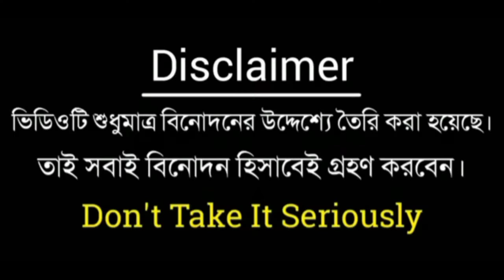Pushpa Song Hero Alom | হিরো আলমের পুষ্পা গান| Pushpa Fanny video || Hero Alom New Song 2022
Pushpa Song Hero Alom | হিরো আলমের পুষ্পা গান |  | Pushpa Fanny video | Hero Alom Song | Hero Alom New Song 2022

What's up all good people..This Is Our Another new Funny Dubbing Video...🎁

Title: হিরো আলমের পুষ্পা গান | Hero Alom Pushpa Song Special Bangla Funny Dubbing |Hero Alom Roasted_Dipjol

Related keywords;
Srivalli Hindi Song
Allu arjun pushpa movie
Allu Arjun Pushpa dialogue gone wrong
Pushpa raj dialogue
Pushpa raj dialogue hindi
Pushpa raj comedy scenes
Pushpa raj movie hindi songs
allu arjun movie song
Srivalli song status
Srivalli song WhatsApp status
Oo bolega ya Oo Oo bolega ft samantha,allu arjun,rashmika
oo antava oo antava
saami saami song
ye bidda ye mera adda

Pushpa movie comedy spoof😂 | Pushpa Raj Dialogue Spoof 😂I Allu Arjun Pushpa Raj comedy | Desi idiots

Related keywords;
Pushpa raj movie dialogue
Pushpa raj all dialogue
Pushpa raj fight scene
Pushpa raj dialogue main jhukunga nahi
Pushpa name sunke flower samjhe kya flower nahi fire hu main
Pushpa raj mai jhukunga nahi
pushpa raj Hindi update video
pushpa raj comedy scenes video
pushpa raj movie songs in hindi

पुष्पा मैं झूकूंगा नाहीं साला
Pushpa raj comedy
Comedy video pushpa
Funny video
Pushpa raj funny video
Nitishday video
Pushpa video
pushpa raj
pushparaj comedy video
pushparaj telgu
pushpraj hindi
pushoaraj dailogs
pushparaj dailogs
pushparaj hindi

so Just Enjoy This Video ❤️

হিরো আলমের পুষ্পা গান | Hero Alom Pushpa Song Special Bangla Funny Dubbing |Hero Alom Roasted_Dipjol